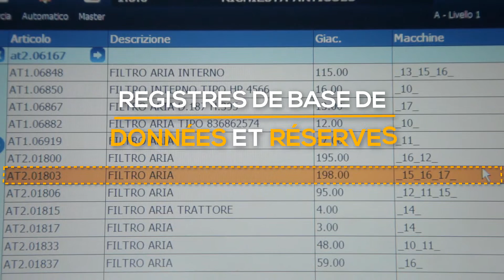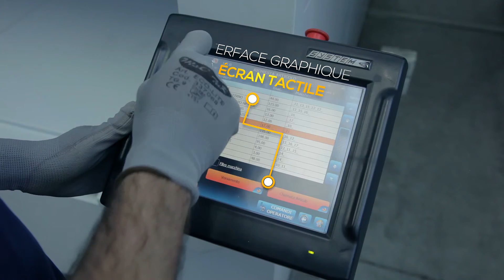FBN : 14 modules de levage pour une densité de stockage maximale dans l'usine de filtres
Modula a aidé FBN à augmente la densité de stockage de l'entrepôt avec la mise en œuvre de 14 entrepôts verticaux automatiques. L'utilisation de l'espace vertical a permis d'atteindre la densité maximale de stockage, ce qui augmente l'efficacité de production.

pour explorer toutes nos solution de magasin vertical et horizontal, conçues pour récupérer jusqu'à 90 % de la surface au sol.

Modula fonctionne selon les normes de production de la qualité la plus élevée pour offrir les solutions de stockage automatique vertical et de picking automatique. En choisissant un produit Modula vous pouvez améliorer tout votre processus logistique: l'espace et le gain de temps, la sécurité et la traçabilité des produits, des solutions ergonomiques pour les opérateurs, un large éventail de configurations, la précision, le contrôle des stocks et la conception intuitive. Découvrez tous les avantages de notre technologie innovante de stockage automatique vertical

Nos nombreuses lignes de produits de magasin automatique vertical et horizontal de grande qualité peuvent accomplir les besoins d’un large éventail d'industries telles que : l'aluminium, l'automobile, la céramique, la mécanique, la métallurgique, le papier, l'édition, la chimie, la pharmaceutique, l’industrie du plastique, et le secteur de l'armée, du fer et de l'acier ou autre.

Jetez un coup d'œil à nos histoires de réussite des clients pour explorer toutes les solutions pur la logistique d'entrepôt que Modula conçoit et met à disposition pour chaque industrie.

Modula est présent sur les 5 continents avec les concessionnaires et les succursales qui se trouvent dans plus de 30 pays. Cela garantit une présence locale aux clients, permettant à l'entreprise de fournir un soutien excellent à tous les marchés du monde entier. Cherche votre représentant local

VOUS VOULEZ AMÉLIORER LA PERFORMANCE DE VOTRE SYSTÈME DE STOCKAGE EN ENTREPÔT ?
Découvrez comment les systèmes de stockage verticaux et horizontaux automatisés Modula peuvent aider à augmenter la productivité de vos opérations de prélèvement. Contactez notre représentant local pour obtenir plus d'informations sur le magasins verticaux Modula